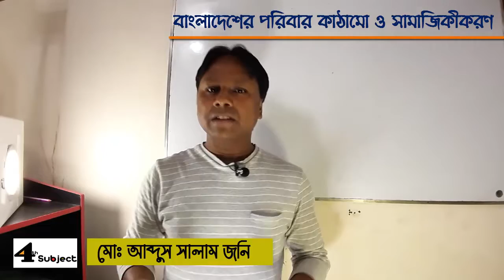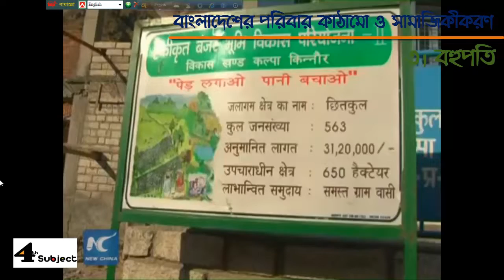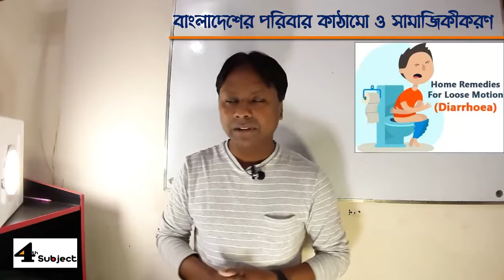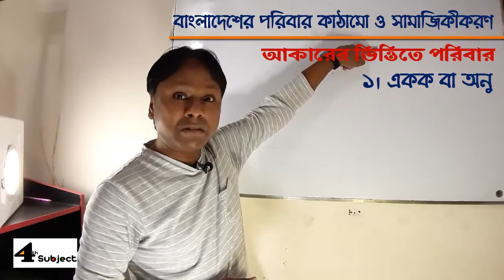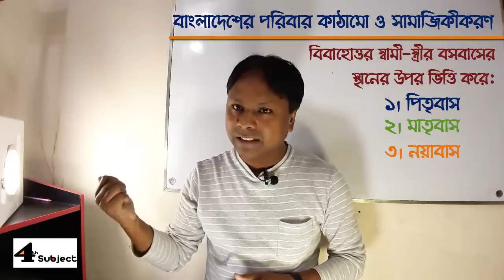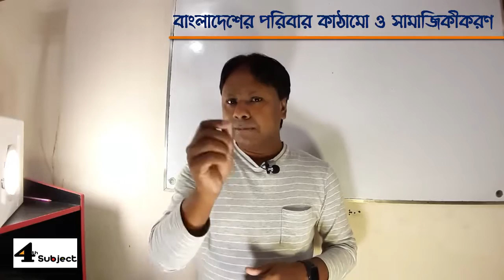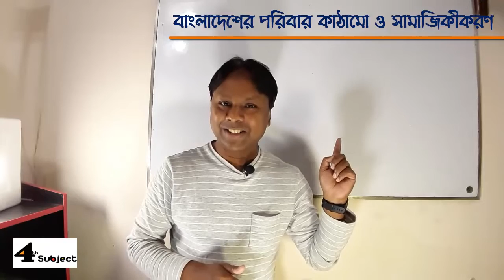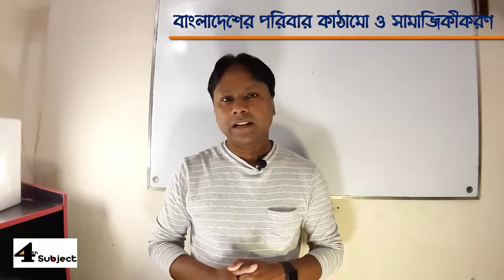Nine, Ten & SSC BGS Chapter-14